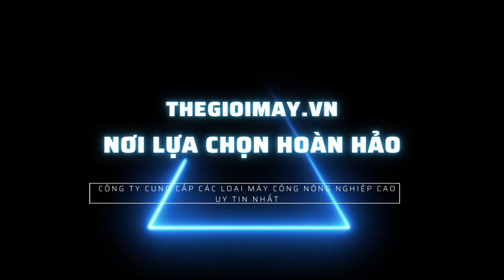Máy băm cây động cơ xăng TAKYO TK 65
MÁY BĂM CÂY ĐỘNG CƠ XĂNG TAKYO TK 65 ✅ Bảo hành 18 tháng ✅ MÁY BĂM ĐỘNG CƠ XĂNG ✅ TK 65 ✅ TIỆN DỤNG✅ DỄ DÀNG SỬ DỤNG ✅ MÁY BĂM CÂY ĐA NĂNG ... ✅ TAKYO ✅ CHẤT LƯỢNG ✅ XEM VIDEO ĐĂNG KÝ KÊNH TẠI ✅ XEM CHI TIẾT THÔNG SỐ + GIÁ + BẢO HÀNH TẠI